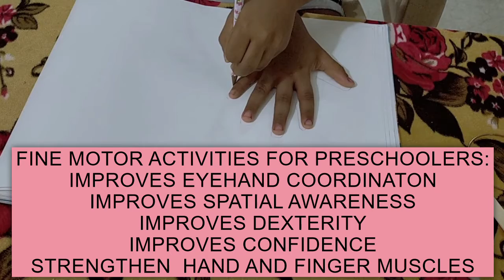FINE MOTOR SKILLS FOR PRESCHOOLERS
This video is made for enhancing Fine motor skills for preschoolers. Although very simple ones but has a huge impact on sensory motor experiences for toddlers and kids. pencils can be replaced by crayons. Likewise hair clip can be replaced by clothes pin  etc., These activities will work all hand muscles and improve dexterity. A good preparatory activity for handwriting and other precision activity.

prewritingskills writingplay finemotorplay handfunctions physiotherapy occcupationaltherapy handexercise gross motor fun at home, cardiac endurance# strengthen bones.